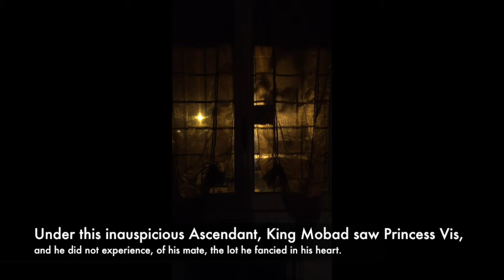Endymione - "When a dark and sinister Night fell" (Story of Vis and Ramin) Part 4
"Music Inspired by the Story of Vis and Ramin" (Part IV). Composed and performed by Marino Faliero (voice, hawaiian steel guitar and software synthesizers, with ‘Daniel’ speech synthesis voice for Mac OS X). F minor Key. A= 432Hz native tuning.

Lyrics:

(the poet):
“May Heaven give no one else such a Constellation”.

(spoken- Narrator):
When a dark and sinister night fell, Queen Shahru opened the door of the fortress, and gave the young daughter Vis into the hands of King Mobad.

From the East was stretched a sinister Ascendant,
so that King Mobad’s marriage might be inauspicious.

The Sun was in Conjunction with the Moon,
like a vizier whispering secrets to a king.

Old Saturn accompanied them,
and the Fourth House of the Ascendant was their position.

Opposite the Ascendant, in the Seventh House,
Deneb was the companion of aggressive Mars.

Venus was left between them,
desperate of propitious advent.

Under this inauspicious Ascendant, King Mobad saw Princess Vis,
and he did not experience, of his mate, the lot he fancied in his heart.

King Mobad seized the crystalline hands of Vis, and dragged her down from the fortress of Queen Shahru, for she would not go willingly, and he could not leave her.

Music inspired by the Story of Vis and Ramin, an ancient persian poem by Fakhr-od-Din Gorgani (XI° century). Lyrics adaptation is based mainly on the English translations of the poem by G. Morrison, for the persian text, and by O. Wardrop, for the georgian version.

Please, feel free to vote and comment.

“MUSIC INSPIRED BY THE STORY OF VIS AND RAMIN”

- "A Prologue in Heaven" (Music inspired by the Story of Vis and Ramin) - Part 1

- "Brengana" ("Music Inspired by the Story of Vis and Ramin") - Part 2

- "Interlude of Love" ("Music Inspired by the Story of Vis and Ramin") Part 3

- "When a dark and sinister Night fell" (Story of Vis and Ramin) Part 4

- "The Shady Tree of the Kingdom" ("Music Inspired by the Story of Vis and Ramin") Part 5

- "The Fortress (Love overcomes any boundaries) ("Vis and Ramin") Part 6

- "The Hidden Garden" ("Music Inspired by the Story of Vis and Ramin") Part 7